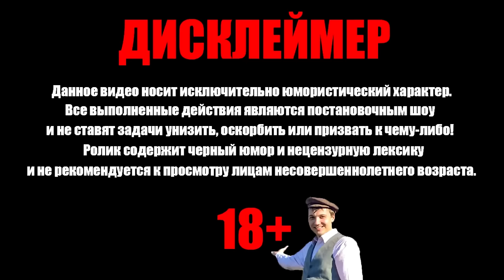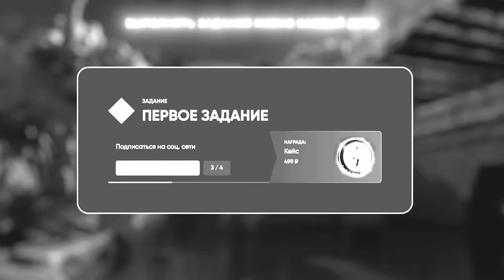Собрал машину l Поедет или нет? Валакас в My Summer Car #2